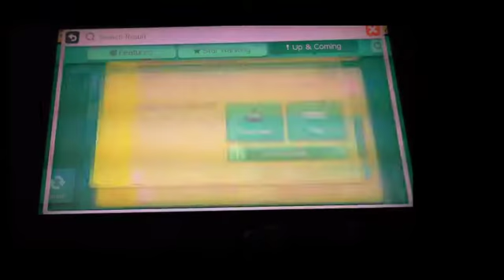I Become the Maker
Great level. Took about 70 minutes and countless lives.